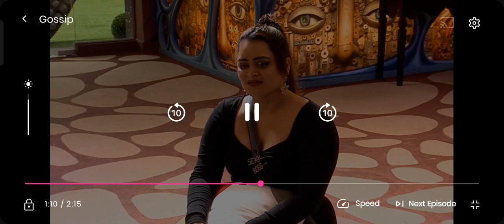gossip bigg Boss elvish Yadav#elvishyadavvlogs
Elvish Yadav crush 🥰 BB ott unseen‎@ElvishYadavVlogs ‎@TheSocialFactory